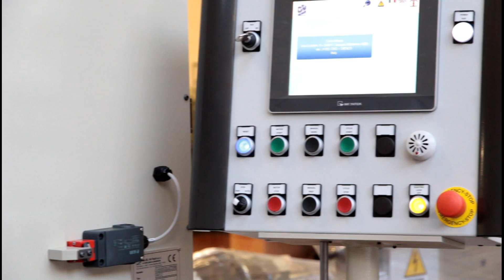Dimitri Cattaneo CEBI hi-Tech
CE.BI Hi-Tech
Chiudicollettori
Tube End Close Machine